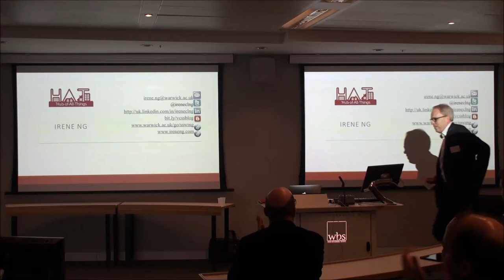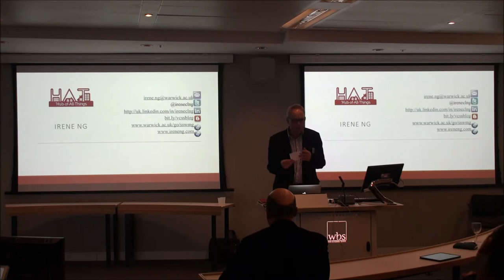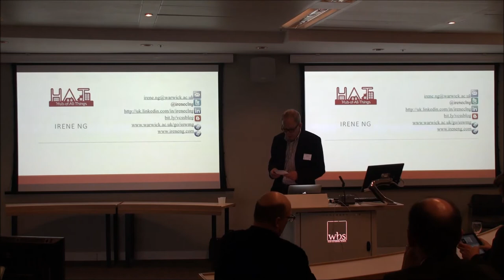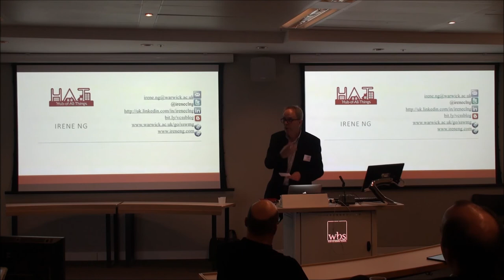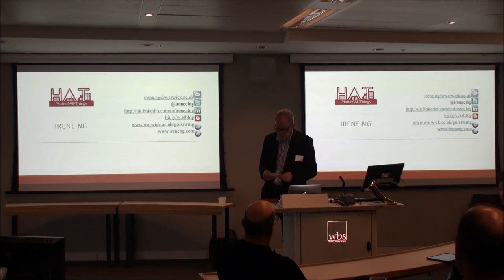Grab Your HAT: Digital Catapult CEO Neil Crockett's address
Digital Catapult CEO Neil Crockett's address at the 'Grab Your HAT!' event launching the HAT Foundation on Tuesday, Feb 16 2016 at The Shard, London